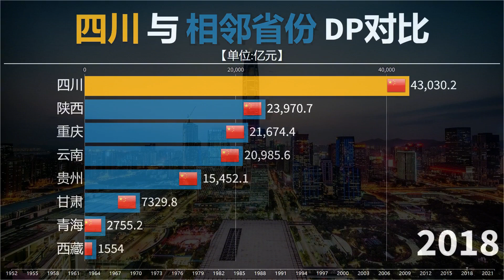四川与相邻省份差距还有多大？西部龙头的名号可不是吹的！